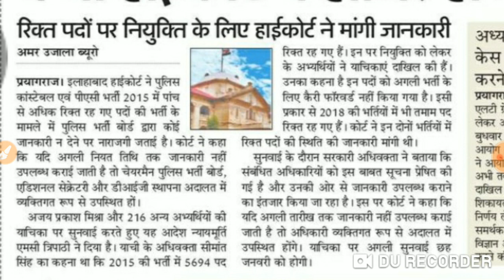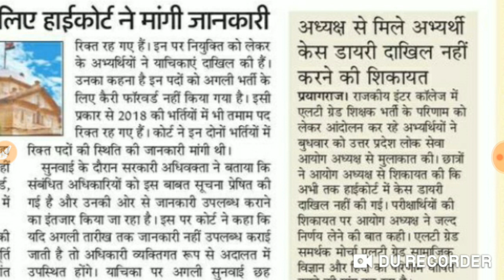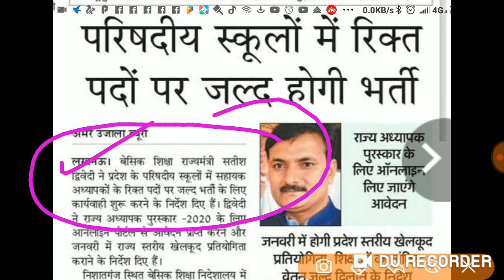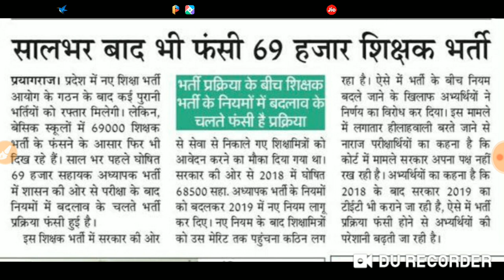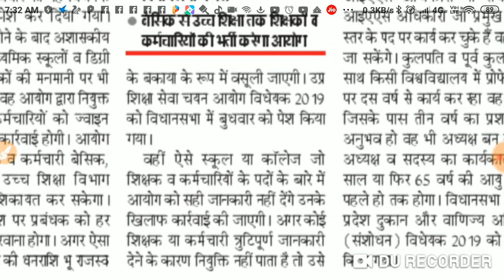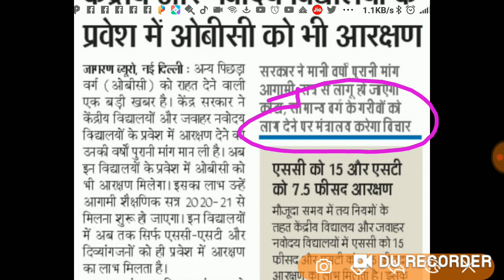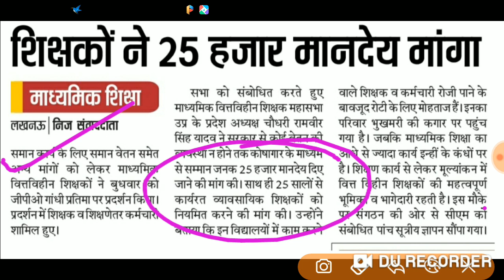परिषदीय स्कूलों में रिक्त पदों पर भर्ती , 69000 शिक्षक भर्ती अपडेट,सिपाही भर्ती, LT grade, PCS News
रोजग़ार समाचार
परिषदीय स्कूलों में रिक्त पदों पर भर्ती
69000 शिक्षक भर्ती अपडेट
सिपाही भर्ती: रिक्त पदों की जानकारी न देने पर हाई कोर्ट नाराज़
LT Grade : अभ्यार्थी अध्यक्ष से मिले
PCS: 2 अतिरिक्त अवसर की मांग
केंद्रीय और नवोदय विद्यालयों में अब OBC को भी आरक्षण
शिक्षकों ने 25 हज़ार मानदेय मंगा